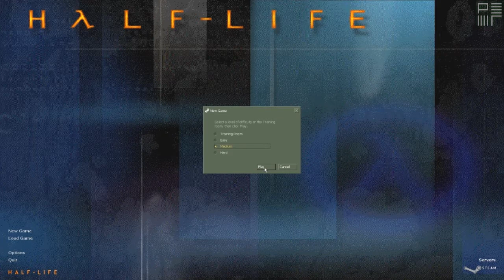Half Life: Blue Shift // Walkthrough #01 - Insecurity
Time for Game number three in the epic tale that is Half Life. With announcement or even a hint of HL:Ep3 at the recent E3 I am stuck being nostalgic for now.

Blue Shift is the second expansion released for the original Half Life and puts you in the shoes of Security Officer Barney Calhoun.